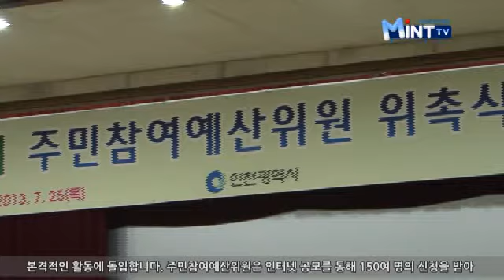인천시 '주민참여예산위원회' 본격 출발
인천시는 지난 25일 예산 편성과 지역 현안 사업에
인천시 주민참여예산위원 100명을 위촉하고 본격적인 활동에 돌입합니다.

주민참여예산위원은 인터넷 공모를 통해
150여 명의 신청을 받아 60명을 선정했으며,

시장과 군수, 구청장이 추천한 전문가 40명을 포함해
총 100명의 위원들이 주민참여 교육을 마쳤습니다.

인천시는 지난 1999년 전국 최초로 시민사회단체, 전문가들이 모여
'실. 국별 예산정책토론회'를 개최했습니다.

이후 주민참여예산 준비단을 구성하고 운영해왔던 인천시는
수차례 토론을 거쳐 지난해 11월 관련 조례 개정을 통과했고,
이로 인해 인천 주민참여예산제가 탄생했습니다.

주민참여예산위원회는 10개 분과위원회로 나뉘어
담당 실국 주무과와 2014년도 본예산 편성을 위한
실국 예산정책토론회를 시작으로 본격적인 활동을 벌입니다.

시 관계자는 기존 실 국별 예산정책토론회를 통한
주민의견 수렴 단계를 착실히 추진해 왔으며,

이를 바탕으로 더욱 보완 발전된 토론회를 정착시키고
시민들의 의견 수렴이 활성화된 주민참여예산제를 만들겠다고 강조했습니다.

MintTV 뉴스 백지나입니다.